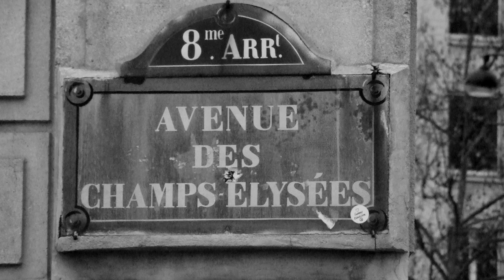"Il pleut sur Paris"- María Parra Peñafiel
"Il Pleut sur Paris": Composed and performed by María Parra Peñafiel
Photography: Francesco Blasoni
Video made by: Elisa Wagner Parra